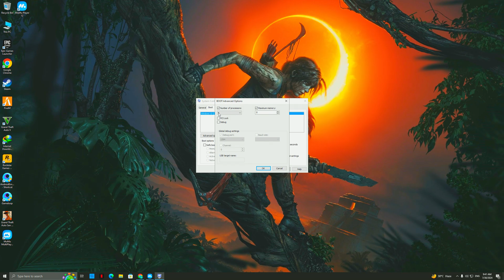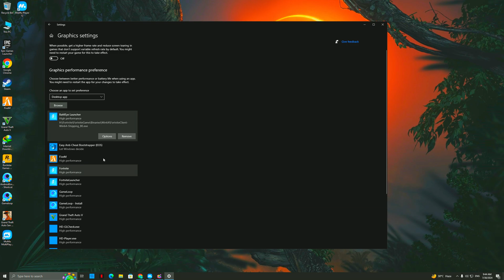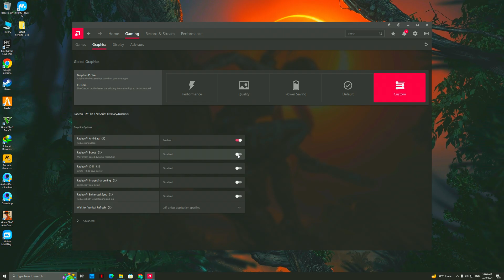How to Fix Micro Stuttering/Freezing/Lag In Fortnite Chapter 5! ✅ (Low-End PC/Laptop)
In This Video I am Going To Show You How To Get Potato Graphics For Low-End PC In Gameloop Emulator For PUBG Mobile

🔧 Dive deep into the world of game optimization as we walk you through step-by-step instructions on tweaking your Fortnite settings for maximum efficiency. From graphics adjustments to system optimizations, we've got you covered to make sure your favorite games run seamlessly.

TITLE►How to Fix Micro Stuttering/Freezing/Lag In Fortnite Chapter 5! ✅ (Low-End PC/Laptop)

🔸🔧Use This Tool to Get 90 FPS in PUBG on GameLoop Emulator ✅ (Best FPS BOOST Guide)